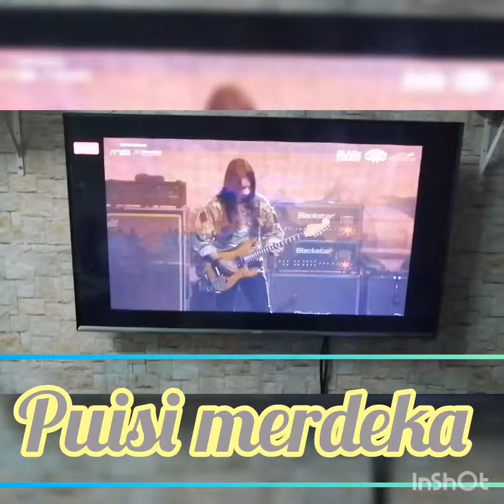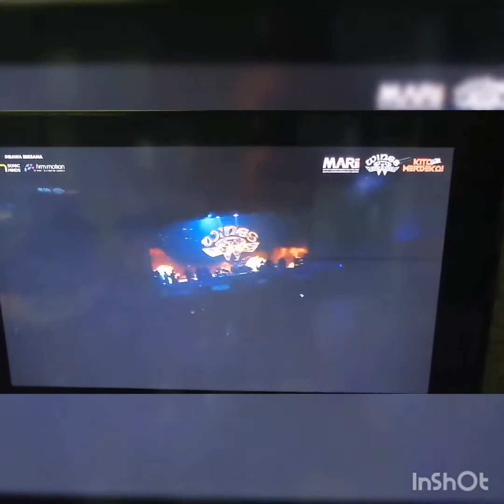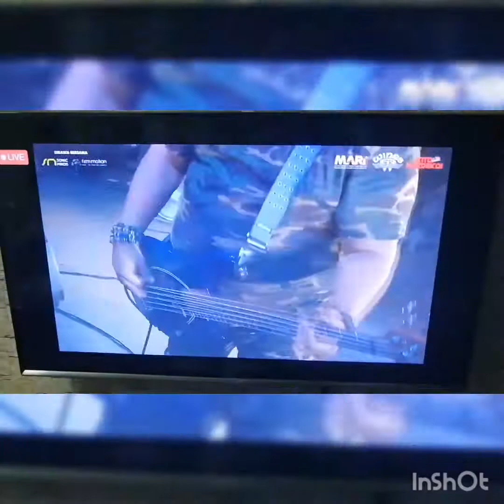WINGS "KITA MERDEKA" PUISI MERDEKA DAN KAU BUKAN BRADERS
KONSERT DIGITAL WINGS "KITA MERDEKA